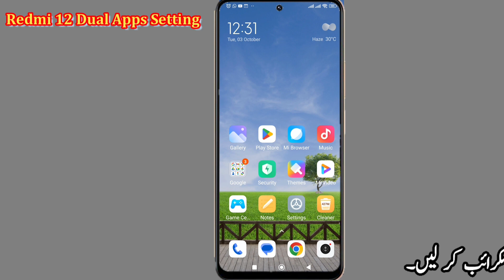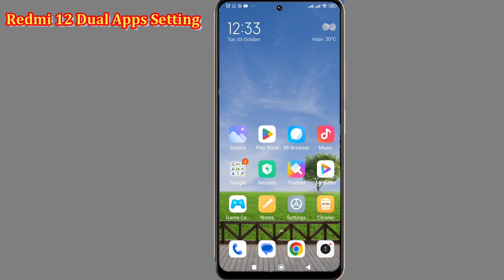Redmi 12 Dual Apps Settings | How to Create Dual Apps on Xiaomi Redmi 12 Android | 2023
Friends in today's video we are going to talk about settings to enable dual apps in redmi 12. In this video I am going to tell you the complete method to install Clone, Second Copy of WhatsApp, and other supported apps in Redmi 12 Android phone.
Cover Topic;
redmi 12 dual apps setting
how to enable dual apps on redmi 12
redmi 12 dual apps create
redmi 12 4g dual app settings
redmi 12 5g dual whatsapp
redmi 12 5g second space
redmi note 12 4g dual app settings
xiaomi redmi note 12 dual apps
xiaomi 12 dual app